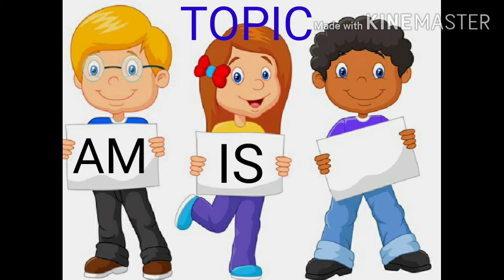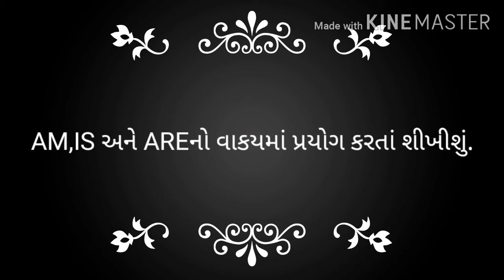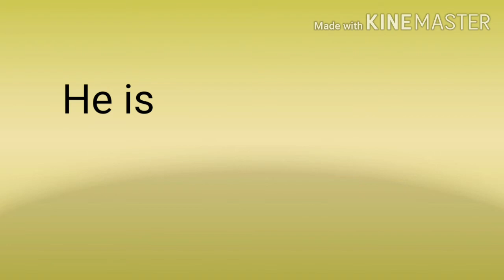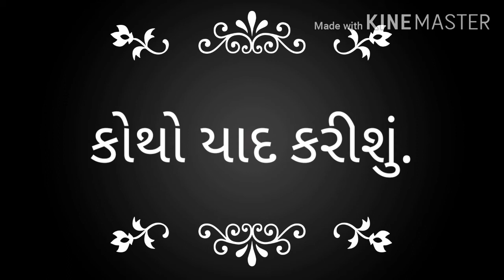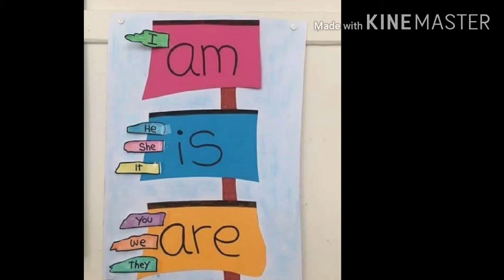GUJ MED STD 2 ENGLISH TOPIC AM,IS,ARE